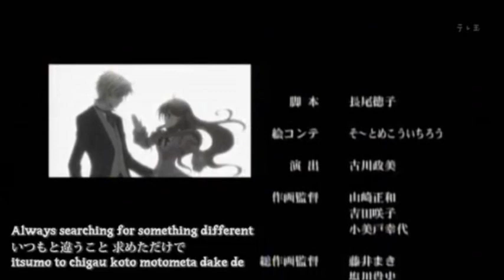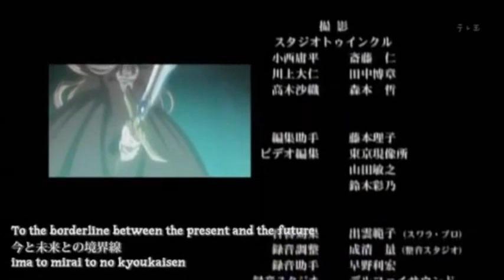Earl and Fairy episode 12 part 2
And here is the last part of earl and fairy episode 12 and suggest an anime